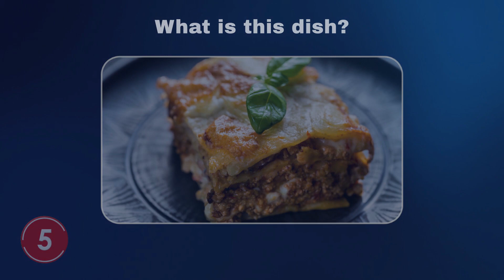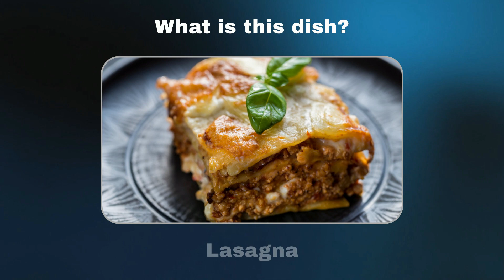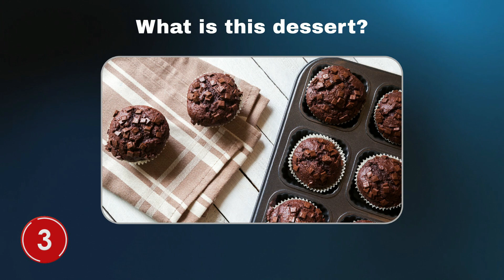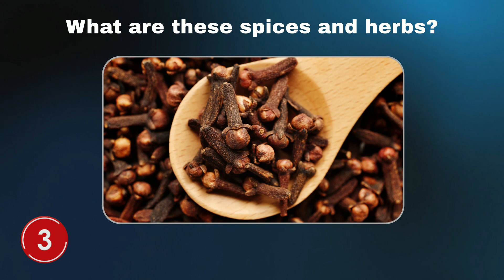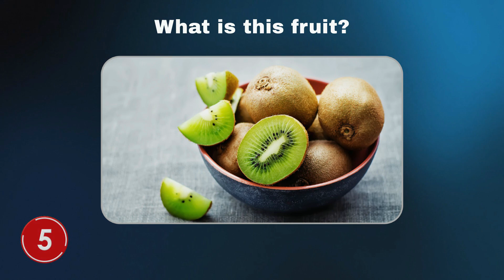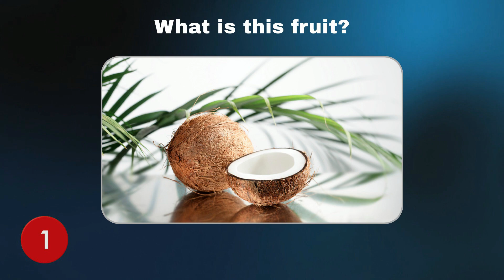FOOD TRIVIA QUIZ | 50 Food General Knowledge Trivia Questions and Answers | 5 Categories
Food trivia quiz | Welcome to the ultimate food quiz! In this exciting food quiz, we'll be testing your knowledge on a wide variety of food topics, from delicious dishes and tasty desserts to herbs and spices, fruit and vegetables. Whether you're a foodie with a passion for all things culinary, or you're just looking to learn something new and interesting, this food quiz has something for everyone. We've carefully crafted 50 challenging questions about food, split into 5 fun and engaging categories, so you can put your knowledge to the test and see just how much you really know about the delicious world of food. So grab your thinking cap and get ready to have some fun! Can you come out on top and be crowned the ultimate food trivia champion? Let's find out!